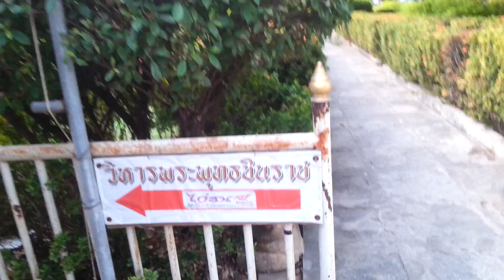น้องแฟนซี รีวิวไข่นกกระทา สุดโปรดจากวัดใหญ่